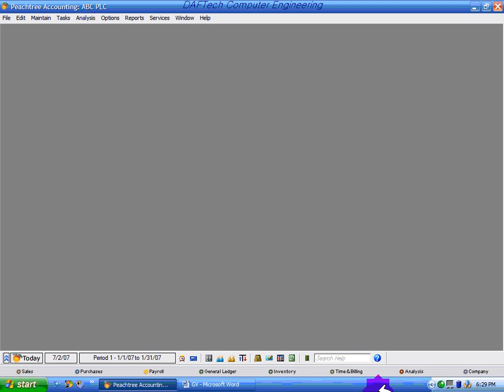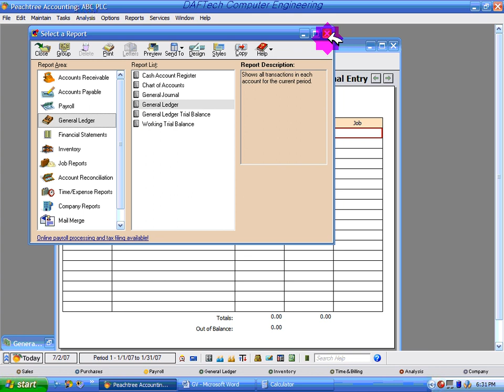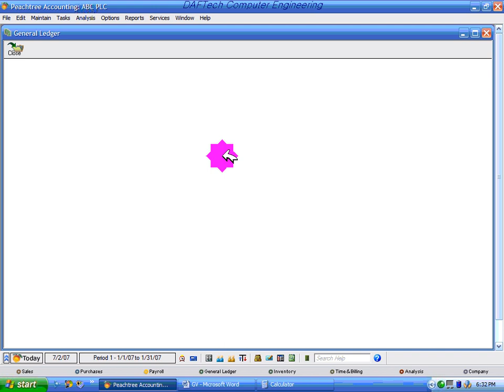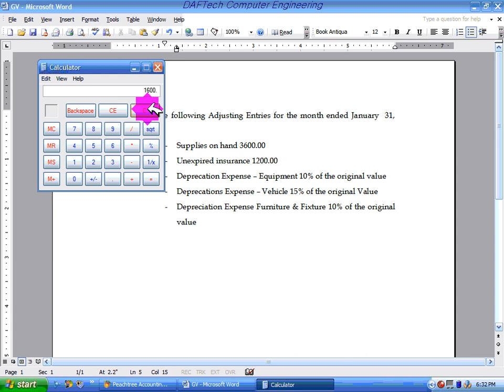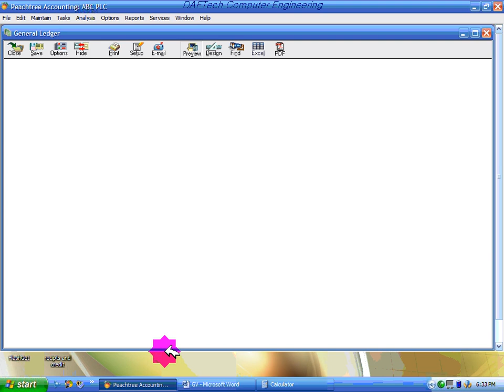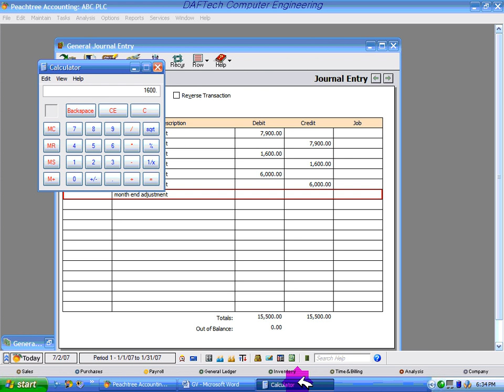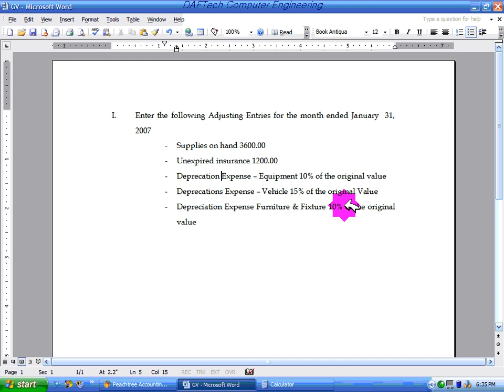Peachtree Accounting Section 3 4 5@KMB4208